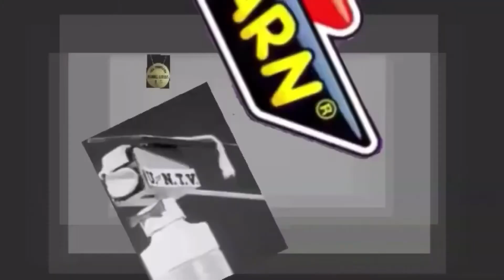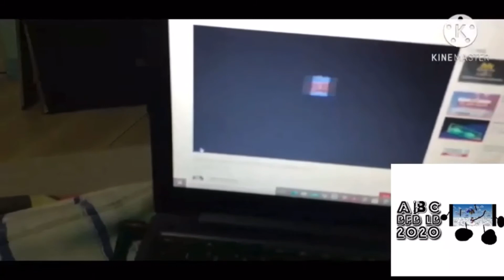AALDOL S2 (20)